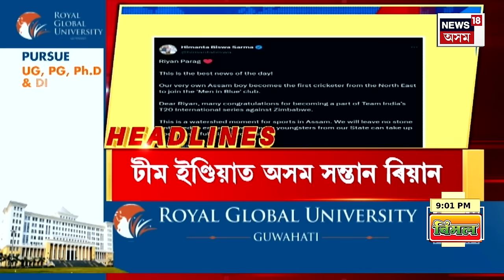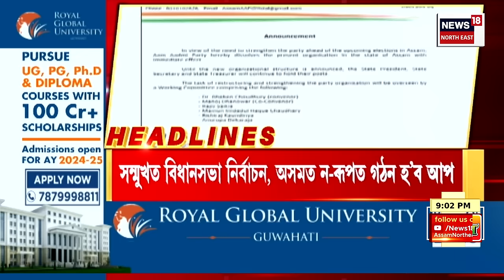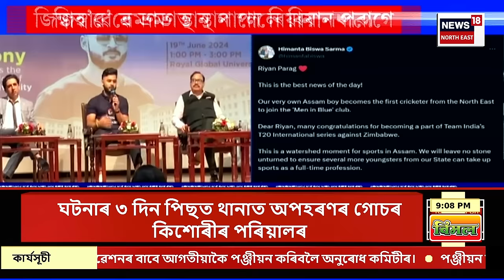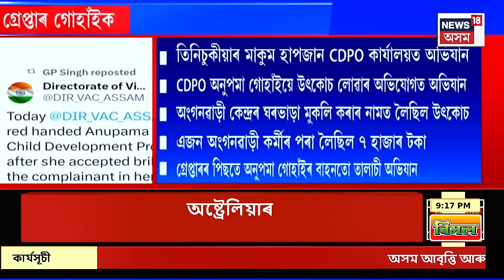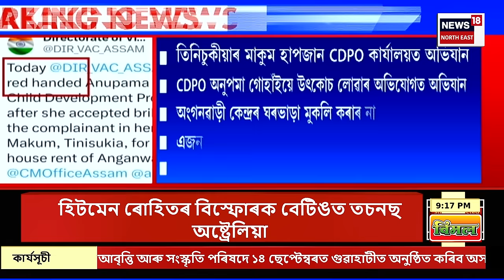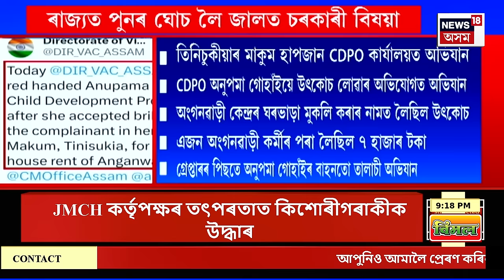SUPER PRIME18 | T20 বিশ্বকাপৰ Super8ত কেংগেৰু বাহিনীৰ বিৰুদ্ধে ভাৰতৰ বিস্ফোৰক আৰম্ভণি।